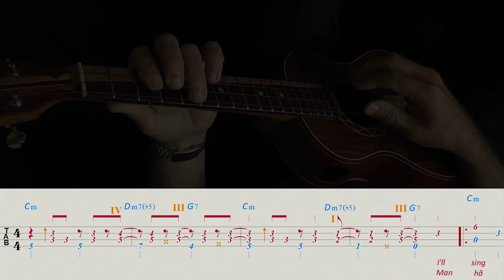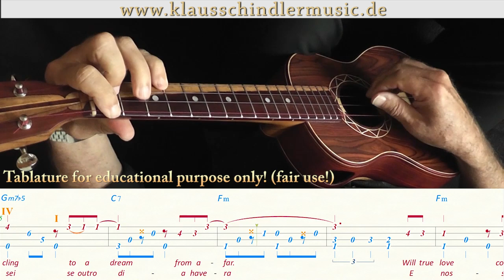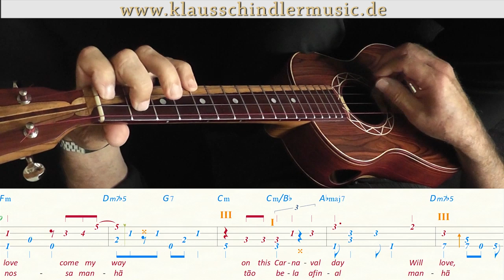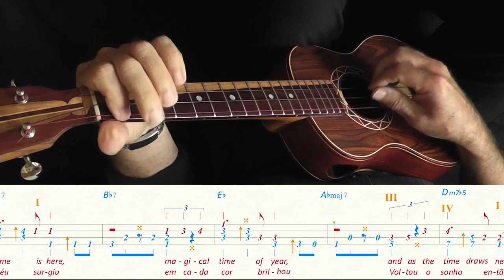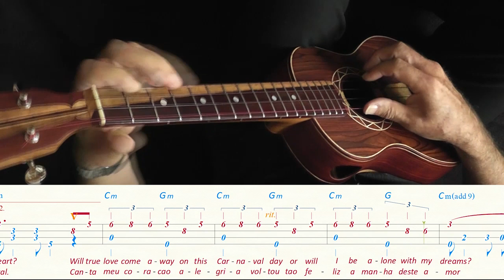Manha De Carnaval (Ukulele Lesson)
Ukulele Lesson
Manha de Carnaval
(Black Orfeus)